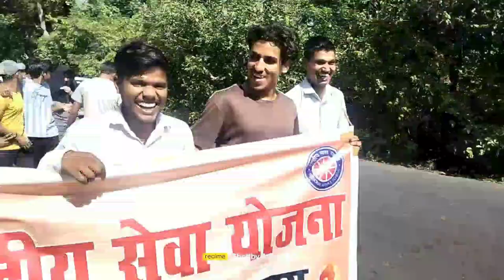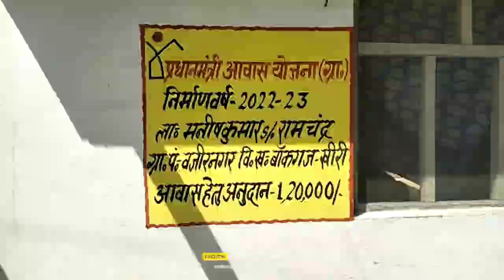College of agriculture lakhimpur kheri, NSS CAMP IN College‎@krishisamvaad